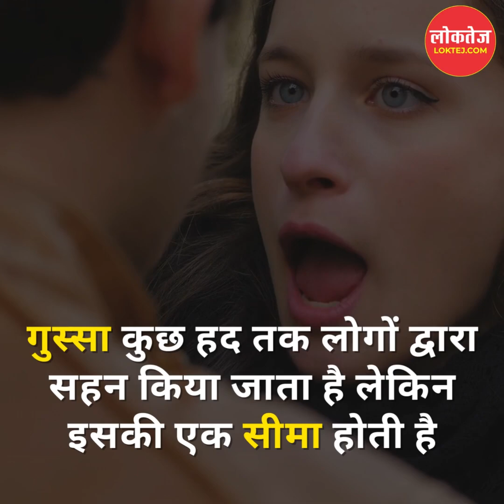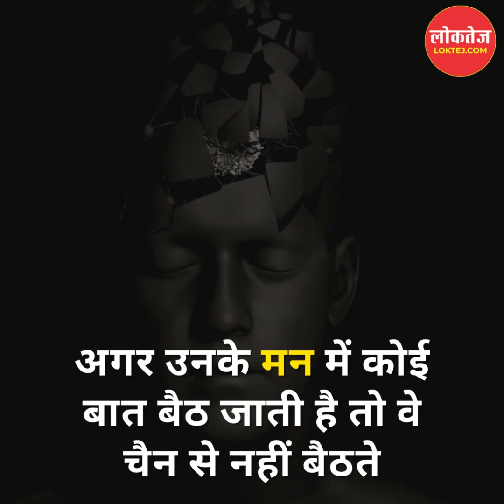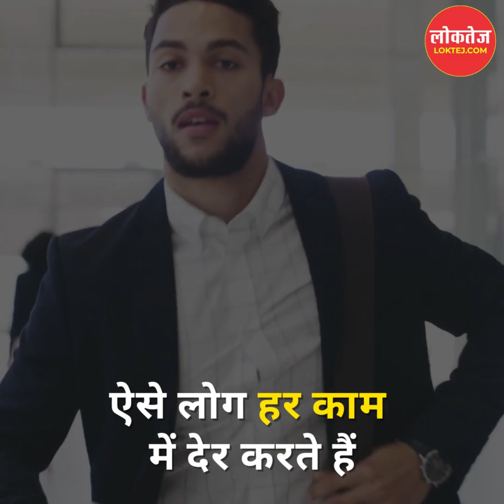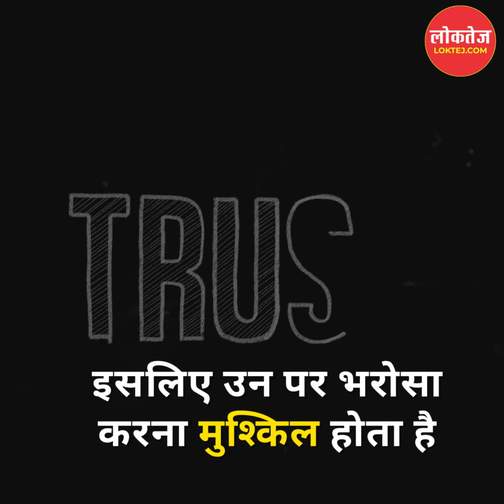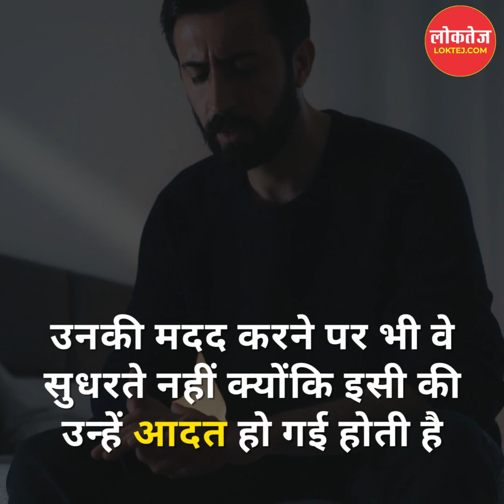10 बातें जो आपको लोगों से दूर कर देती हैं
10 बातें जो आपको लोगों से दूर कर देती हैं